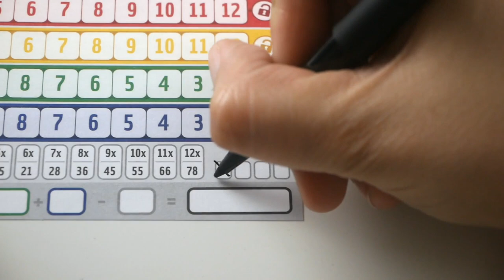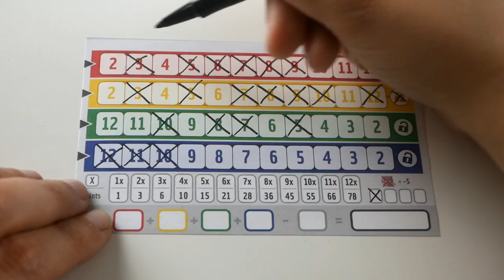Qwixx - Présentation du jeu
Présentation en vidéo de Qwixx, un jeu de Roll and Write poue 2 à 6 joueurs.

Informations sur le jeu :
●  20 minutes